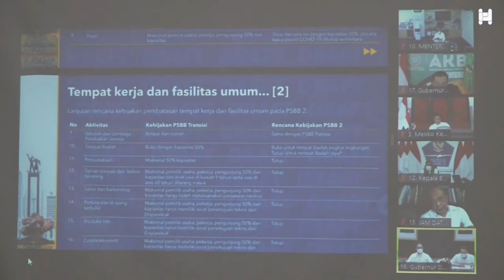Rakor Copid19 bersama Menko Perekonomian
Rapat koordinasi pembahasan lanjutan masalah penanggulangan Covid-19 mengenai kapasitas sarana kesehatan, pelaksanaan dan pembiayaan test PCR bersama Menteri menko perekonomian RI di Gedung Pakuan, Kota Bandung, Sabtu (12/9/2020).